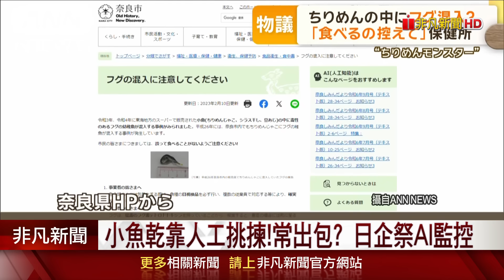央視罕見踢爆!硫磺燻製枸杞飄刺鼻氣味 連記者也"凍未條"...日本又見小魚乾混"河豚"! ｜非凡財經新聞｜20240902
一名日本網友在社群平台上爆料，在超市購買的小魚乾裡面，竟然混入了螃蟹、章魚、海馬甚至是河豚的幼苗，不慎攝入河豚毒素，嚴重時甚至會死亡，引起了食安疑慮，此外，中國央視曝光「硫超標」枸杞，商人為了把品相不好的枸杞也賣出去，動起了用硫磺增色的歪腦筋，官方已下令，要對負責人祭出嚴厲懲罰。